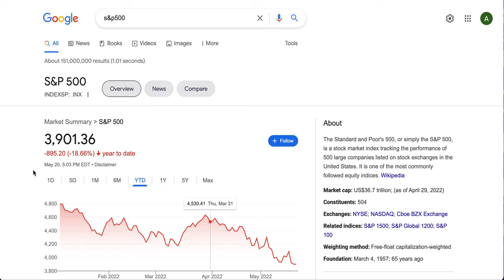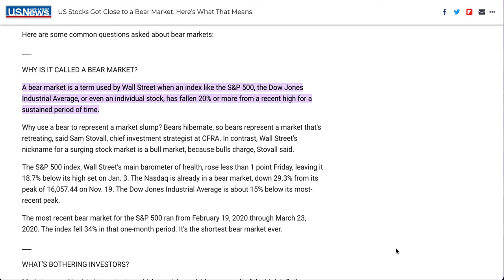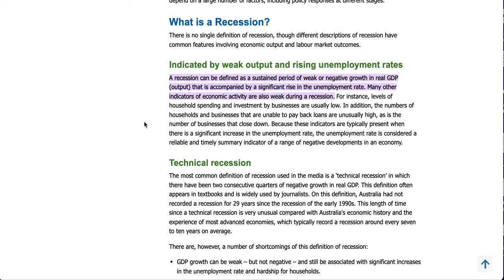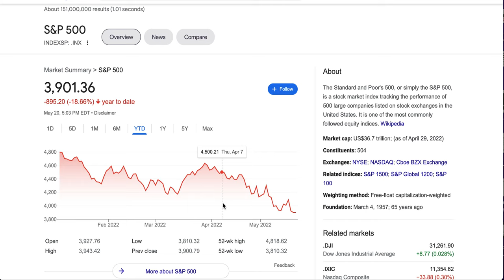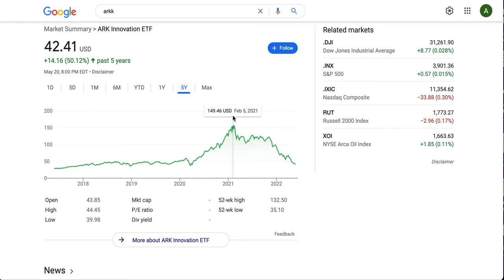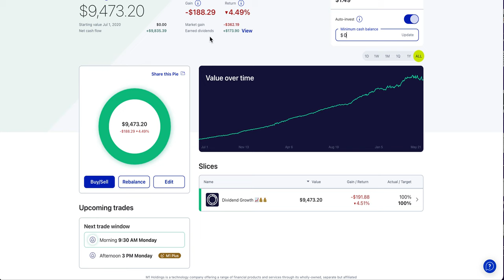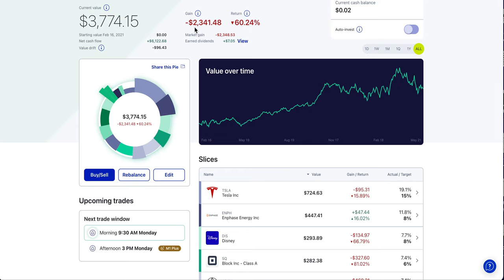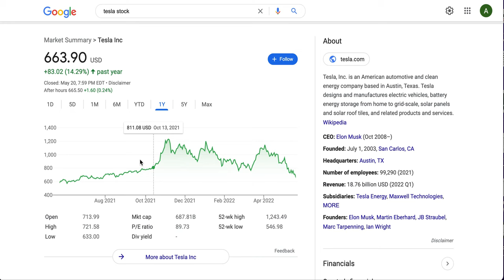Let's Stay Positive During This Bear Market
If you're feeling down during this terrible market, here are some positive things that could turn around your negative mentality during this bear market!

The pie I use for my long term dividend growth portfolio